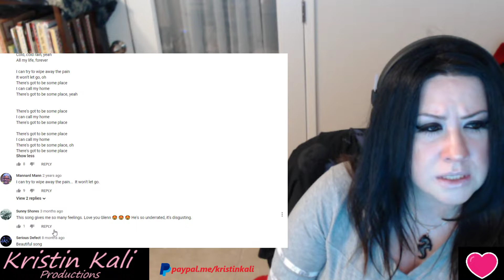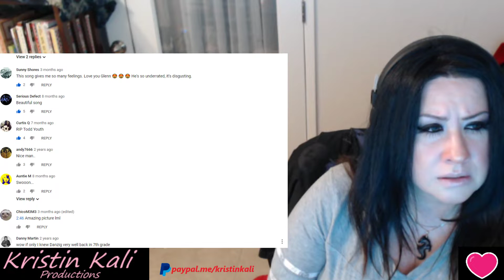Danzig -Cold Cold Rain